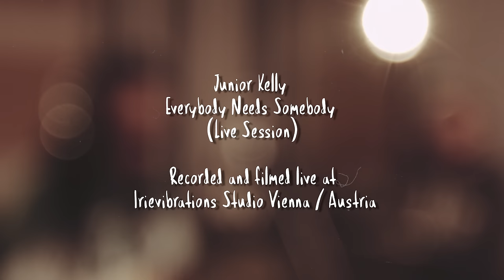Junior Kelly - Everybody Needs Somebody (Live Studio Session)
IRIEVIBRATIONS RECORDS
proudly present

JUNIOR KELLY - EVERYBODY NEEDS SOMEBODY
(Live Studio Session)

Live recorded & mixed by Syrix at
Irievibrations Studio, Vienna / Austria

Vocals: Junior Kelly
Guitar: Lukas Höfler
Rhodes: Mathias Schwendtner
Engineer: Syrix

Album: Urban Poet
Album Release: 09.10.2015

Produced by: Irievibrations Records

Video by: Pramarts Film